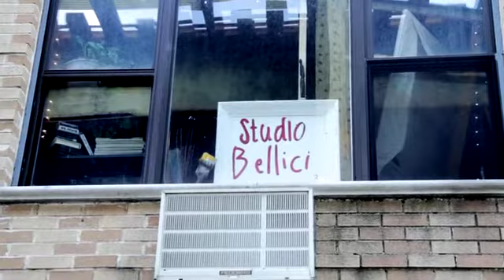Posture Presents: Studio Visit with Michel Bellici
Michel Bellici is a figurative painter who resides in Bushwick, Brooklyn. Inspired by her own sexuality and the body, her work often encompasses the abstracted female figure.

to view her portfolio and resume.

Also, we need your support! to donate to the magazine and view articles in the areas of visual art, fashion, performance, film, music, and journalism.